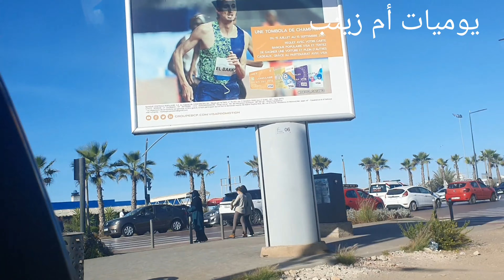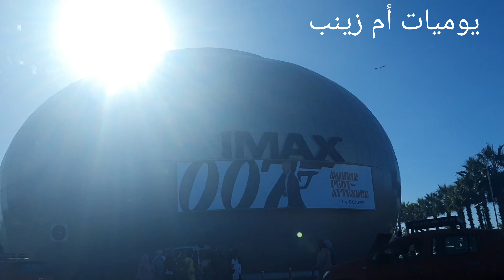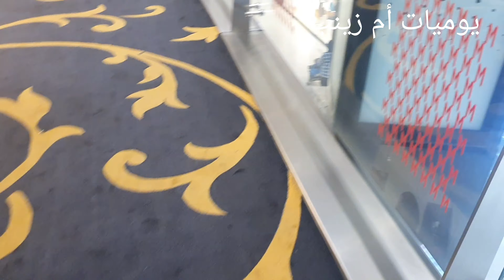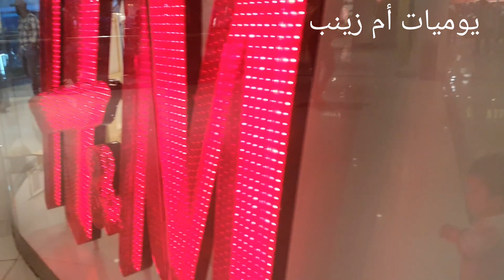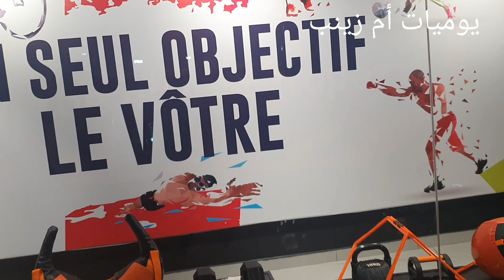جولة موروكومول Morocco Mall عشية دايزها الكلام 💃💃